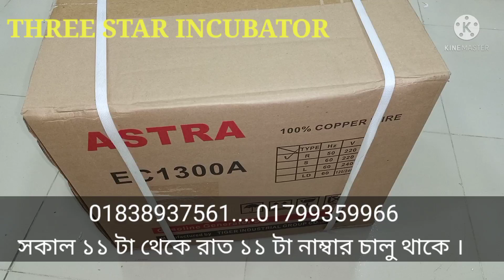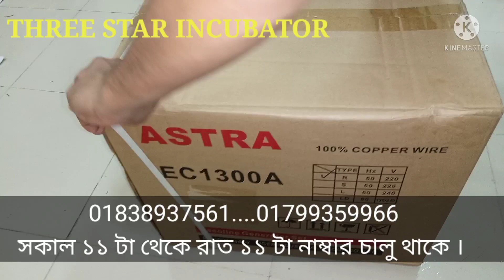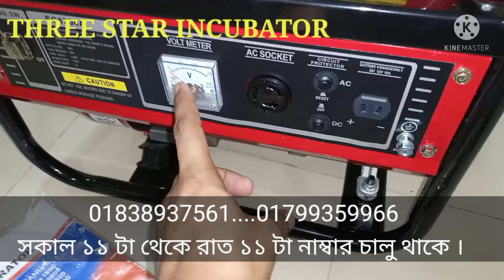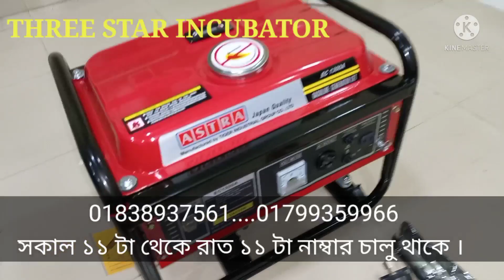খামারিদের জন্য সুখবর কম দামে মিনি জেনারেটর কিনুন ।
আসসালামুয়ালাইকুম থ্রি স্টার  ইনকিউবেটর কোম্পানির পক্ষ থেকে সবাইকে জানাচ্ছি আন্তরিক শুভেচ্ছা এবং অভিনন্দন।

আমাদের পণ্য সমূহ ।

১)  ১০০০ ওয়াট ১৪৫০০ টাকা।

২)  ৬৫০  ওয়াট ৯০০০ টাকা।

৩) ৭৫০  ওয়াট ৯০০০ টাকা।

৪)  ৫০০ ওয়াট ৮৫০০ টাকা।

আপনারা পণ্য অর্ডার করতে চাইলে সকাল 11 টা থেকে রাত ১১ টা  আমাদের নাম্বার চালু থাকে এর মধ্যে আপনারা কল করে আমাদেরকে অর্ডারটি কনফার্ম করতে পারবেন  ধন্যবাদ।

আমাদের প্রোডাক্ট গুলি আপনারা সম্পূর্ণ দুই বছরের ফ্রি সার্ভিসিং পাচ্ছেন।

আমাদের পণ্যগুলি সরাসরি আমাদের অফিস থেকে এসে নিয়ে যেতে চান তাহলে চট্টগ্রামের বহদ্দারহাট খাজা রুটে আমাদের অফিস অবশ্যই কল করে যোগাযোগ করে আসবেন ধন্যবাদ ।